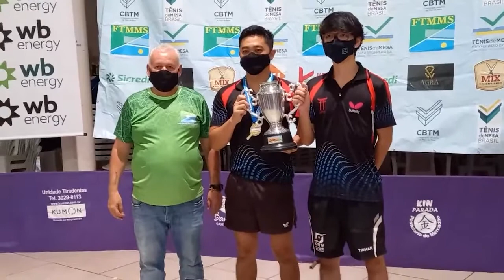5ª Etapa do Campeonato Estadual de Tenis de Mesa de Mato Grosso do Sul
NO ÚLTIMO DOMINGO DIA 10 DE OUTUBRO A ASSOCIAÇÃO ESPORTIVA E
CULTURAL NIPO BRASILEIRA SEDIOU A 5ª. ETAPA DO CAMPEONATO ESTADUAL DE TÊNIS DE MESA. VEJA A PRIMEIRA PARTE DA NOSSA
REPORTAGEM.